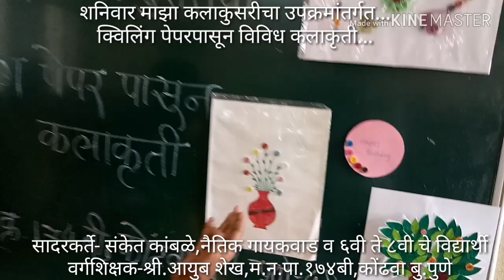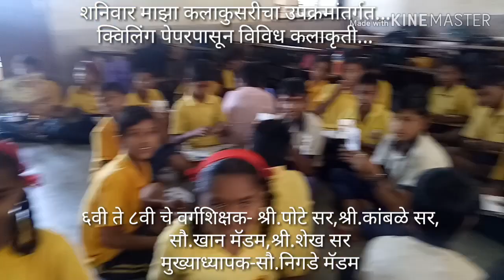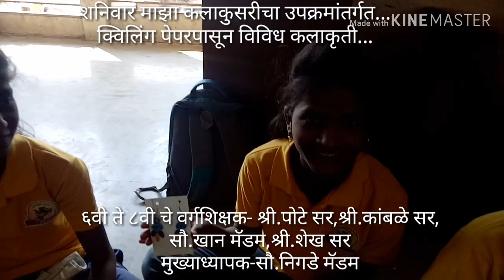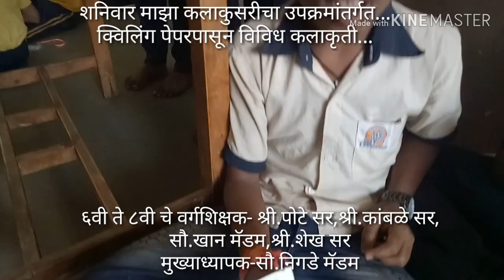शाळेत कसे बनविले दागिने?तेही क्विलिंगपेपरचे?मुलांची सुंदर कलाकृती बघाच एकदा!Ayub Shaikh PMC174B Pune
शनिवार माझा कलाकुसरीचा उपक्रमांतर्गत क्विलिंग पेपरपासून कलाकृती PMC 174B kondhwa bk pune@Ayub shaikh